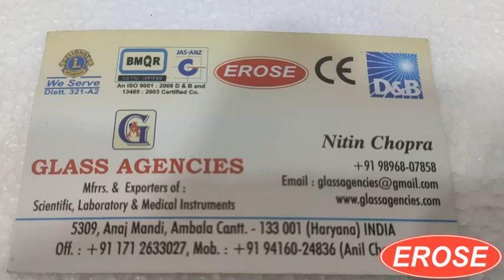Wire Gauge EROSE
Glass Agencies, Ambala Cantt, INDIA are Manufacturer, Dealer, Supplier, Trader, Exporter, Distributor of Wire Gauge EROSE

5309, Anaj Mandi,
Haryana
INDIA